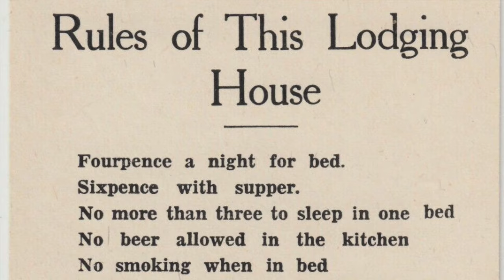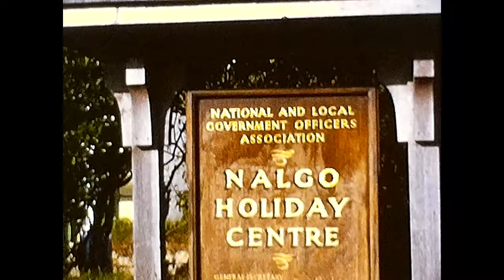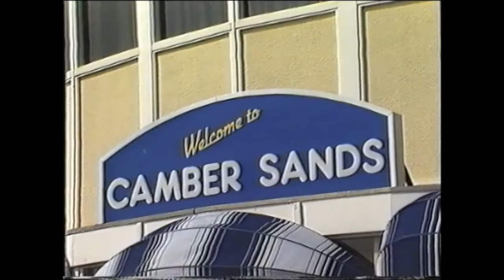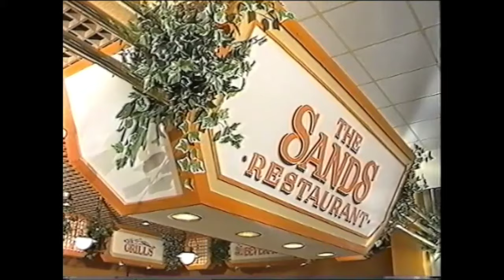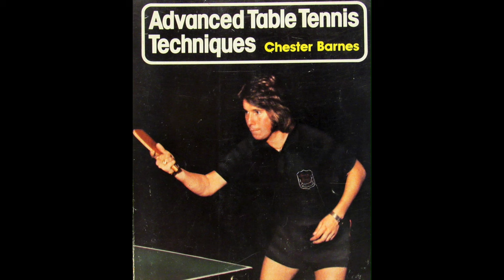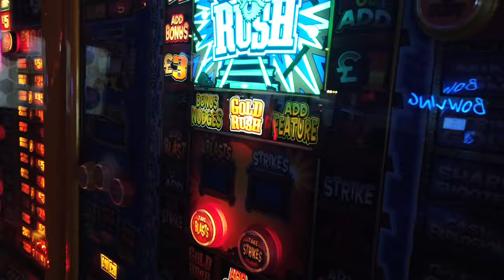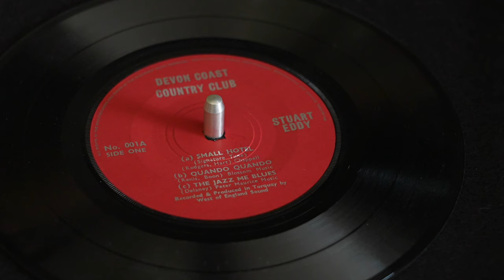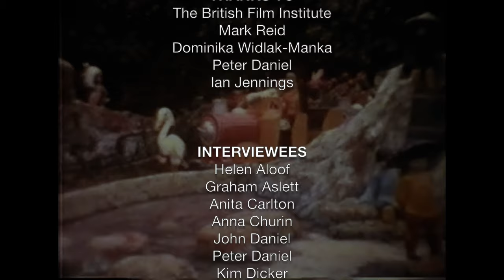Hello Campers!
An oral history of Londoner’s experiences of British holiday camps.

This film explores holidays before camps, why people started going to holiday camps and the accommodation and food they would find there. Then goes on to look at all the activities there were on offer at British holiday camps.